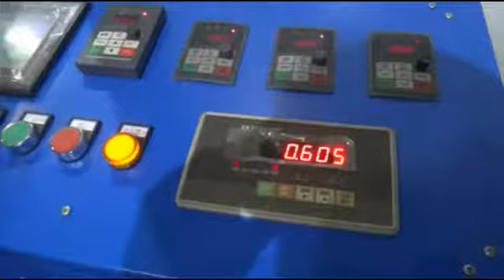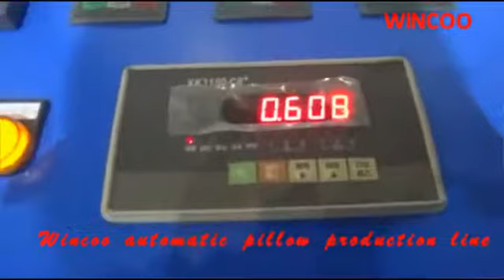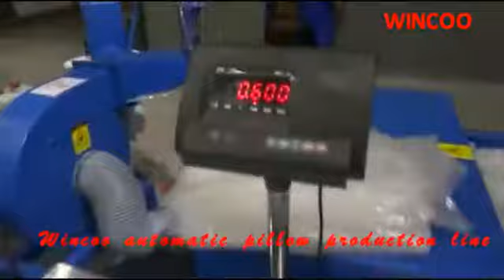J 001 D pillow production machine/line